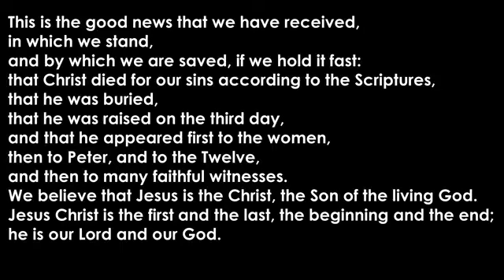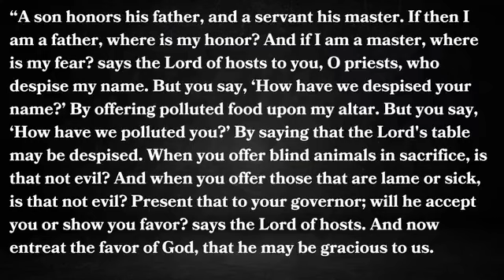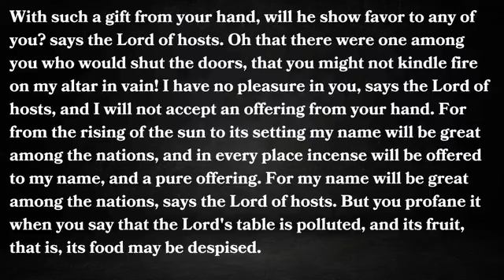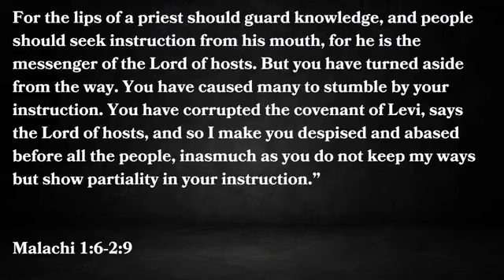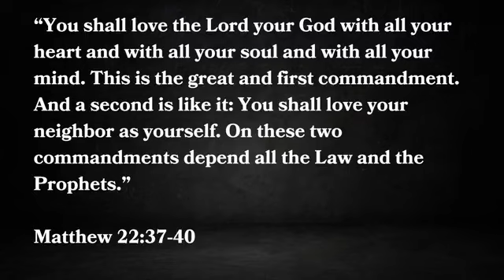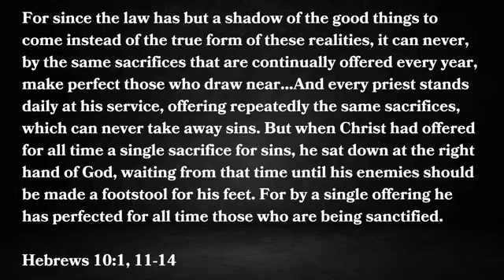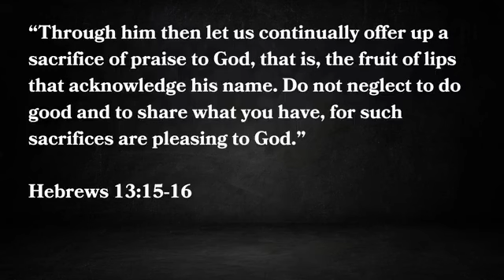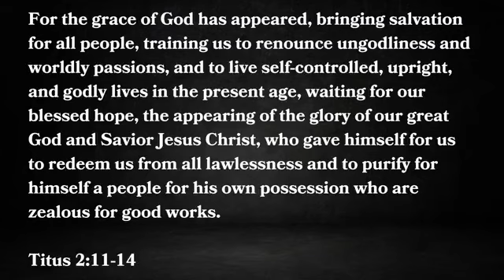"Whole-hearted Worship" - December 10, 2023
Sermon: "Whole-hearted Worship" - (Malachi 1:6-2:9) - Pastor Dan Kolins

Join us for our worship service in person or online every Sunday at 10:30 am.

 / eastgatealliancemarshfield